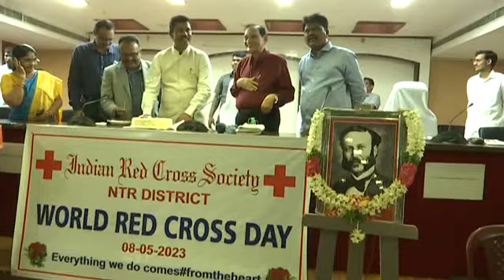NTR Dist Collector Participated in Red Cross Programme at Collector office, Vijayawada AN9NEWS LIVE